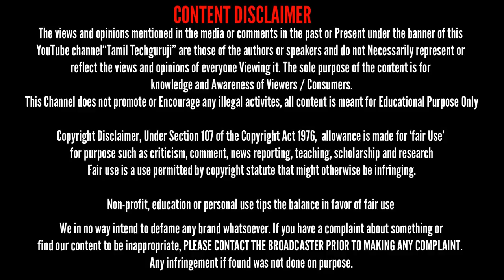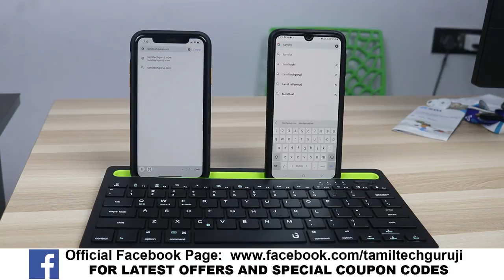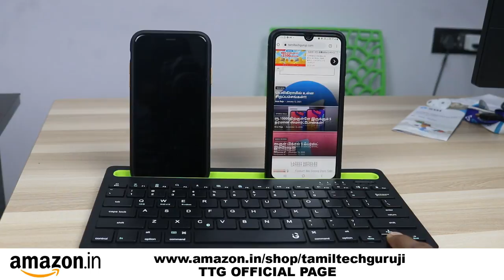இப்படியும் கட்ஜெட் ஆ i GEAR Dual Connect Wireless Multi Device Keyboard Unboxing and Review